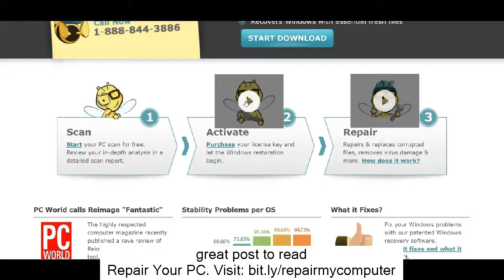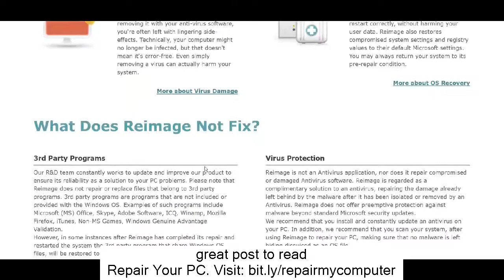scan dll errors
Looking for scan dll errors?
All jobs carried out by the operating system and the other apps set up go through the registry initially for some kind of verification. When this heart stops whipping, you will have to discover out how to fix computer system windows registry files, or the computer system passes away.
 There are numerous things that influence the registry and this consists of inappropriate un-installation of software application applications. These mistakes can cause issues with files connected to DLL, ActiveX, and other kinds of controls like the EXE. There might be an incorrect file association that's why the system tends to simply hang when there is mistake rooting from the registry.
 The registry cannot say no so it takes in every bit of details even the undesirable ones. Whenever you browse the Web, you cannot actually be secured from viruses, spyware, and malware apps. When the time comes, these deceiving files stack up in the registry and wreak havoc.
 Numerous of these files remain easily in their appointed secrets in the registry and over time they end up being outdated and redundant. The registry has no method of pressing these things instantly so they simply collect there till the registry can no longer manage them all.
 If you do not have a registry cleaner yet, you can begin downloading a complimentary one for trial. These trial loads can be utilized to scan through your system to examine if you do have some registry clean up to do.
 Registry cleaners acquired for the total set can assist you with the repair work by picking up all the mistakes and suspicious files. The registry cleaners are typically well geared up to do a precise analysis of the registry, run the scan, and present all the suspects for elimination and repair work.
 Buying a reliable registry cleaner is one sure method on the best ways to fix computer system windows registry files. They have unique functions that let you backup your old registry so there is a method for you to recuperate them in case there was an error in the elimination procedure. You need to begin thinking about setting up these registry cleaners currently if you desire to understand how to fix computer system windows registry files
 When this heart stops whipping, you will have to discover out how to fix computer system windows registry files, or the computer system passes away.
 The registry has no method of pressing these things instantly so they simply collect there till the registry can no longer manage them all. The registry cleaners are typically well geared up to do a precise analysis of the registry, run the scan, and present all the suspects for elimination and repair work. Investing in a reliable registry cleaner is one sure method on how to fix computer system windows registry files. If you desire to understand how to fix computer system windows registry files, you need to begin thinking about setting up these registry cleaners currently